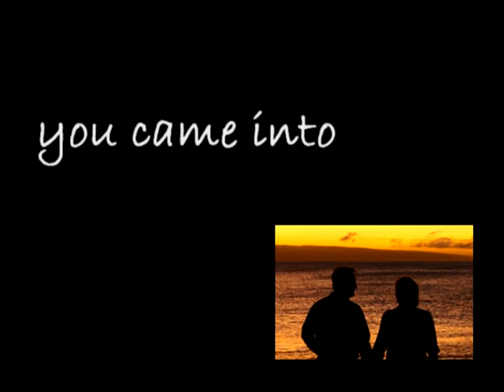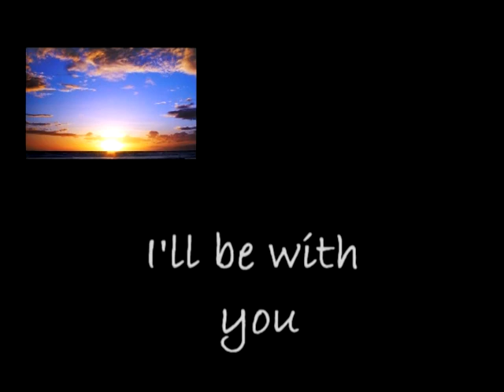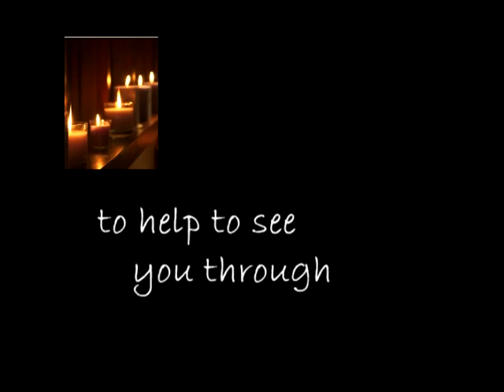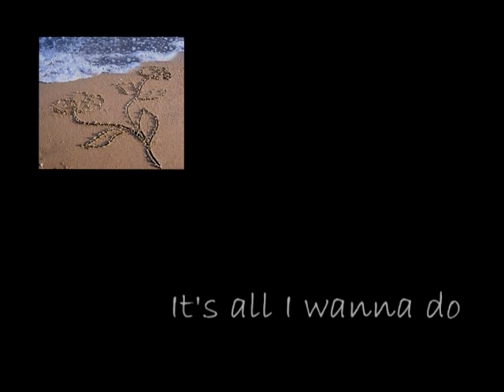Gary Sullivan Wedding Slideshow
Slideshow I made for my wife. The second song "Until the End" I wrote a few years back but never let her hear in case this day ever came. Made for a really nice surprise on the wedding day. If you like the song you can find it on i-tunes if you search under the Gary Sullivan CD Better Late Then Never.